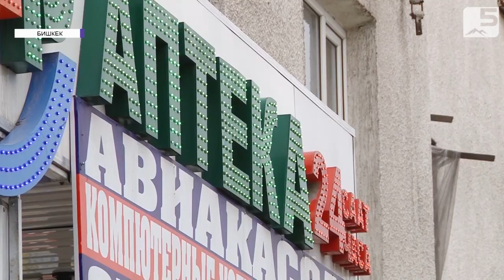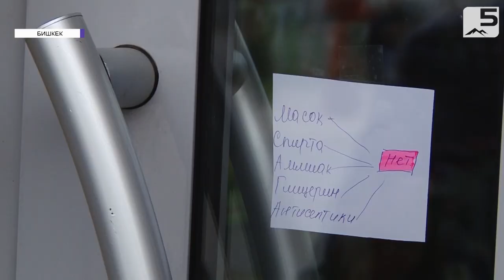Өзгөчө кырдаал: Бишкектеги абал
Коронавирус дүйнө жүзүнө жайылып, учурда дүйнө өлкөлөрүндө абал оор болууда. Кыргызстанда да өзгөчө кырдаалдар режими киргизилип, өкмөт өзүнүн жана жакындарынын алдындагы жоопкерчилигин түшүнүп, үйдөн чыкпоого чакырууда. Ал эми борбор калаада азык-түлүк саткан жайлар, автобус, троллейбустар жана дарыканалар иштеп жатат. Учурда борбор калаада абал кандай?